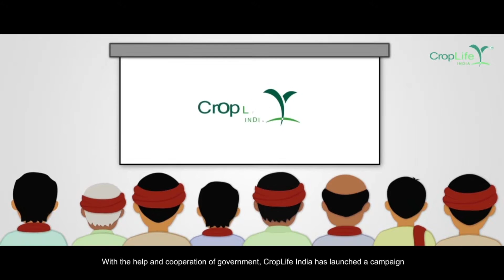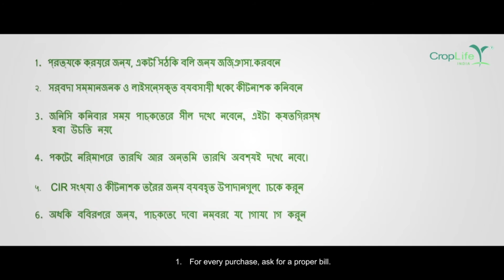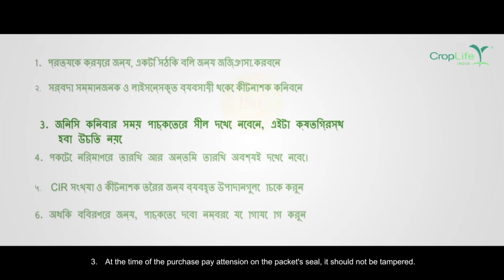Croplife Anti-Counterfeiting Film-Bengali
This short film creates awareness to farmers on counterfeit/spurious crop protection products in India and educates the farmers on precautions to be taken while purchasing crop protection products.